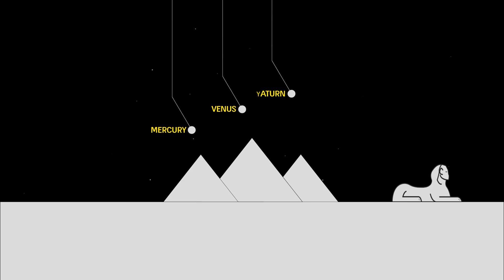Construction of the Pyramids in Egypt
Join us on a fascinating journey to unravel the mysteries of the Giza pyramid complex! Discover the enigmatic building techniques and the incredible precision involved in constructing these colossal structures over 4,500 years ago.